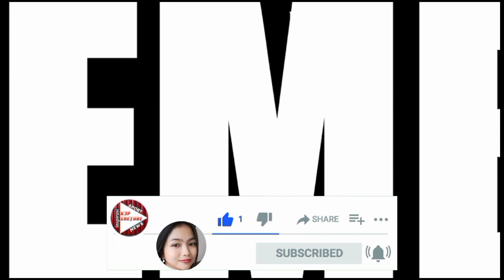Profil 8 Bek Berpostur tinggi milik timnas Jerman, untuk piala dunia 2022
Data dan statistik Pemain bertahan timnas Jerman ini, kami sesuaikan dengan data kualifikasi piala dunia.Pemain yang tertera dalam video di atas.Adalah pemain pemain yang di panggil pelatih Jerman di kualifikasi piala dunia Qatar.